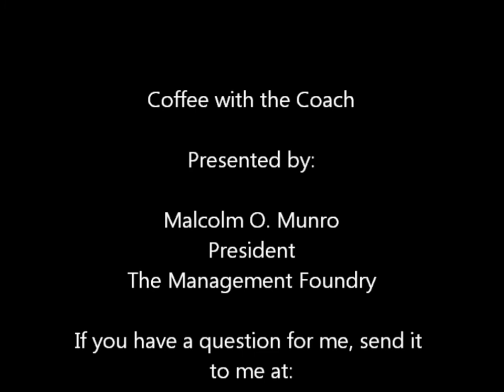Coffee with the Coach: The Power of the Honest Conversation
There is nothing wrong with having a positive word for something.  After all, we already know about the self-fulfilling prophecy.  But what do you do when somebody wants to take on a certain task or career and really DOESN'T have what it takes?  Check out this video for answers.